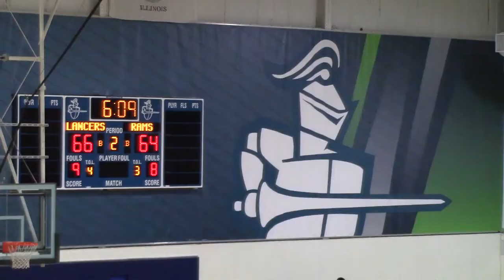Lancers Men's Basketball | Game 9 Vs. Wilbur Wright | 17-18 Season